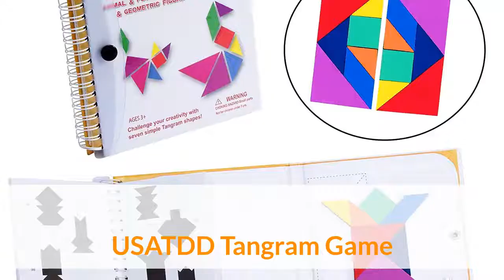best sellers in travel games amazon aout 2019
Best Sellers in Travel Games 2019
QuadPro Magnetic Travel
Travel Bingo
SmartGames IQ Puzzler Pro
Connect 4 Grab and Go Game
ASNEY Upgraded Magnetic Chess Set
ShalinIndia Handmade Wooden Tic Tac Toe
KIDAMI Folding Magnetic Travel
Briarpatch Travel
USATDD Tangram Game
Gamie Magnetic Board